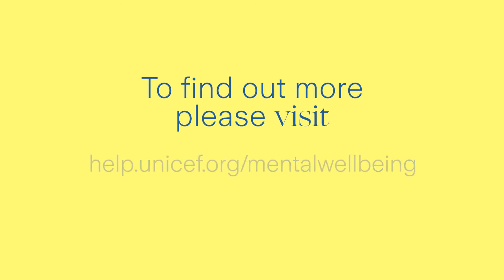Zurich Talks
Over 4 million people have fled Ukraine, with half of them being children. Zurich and the Z Zurich Foundation are working with UNICEF to launch a campaign to address EmotionalWellbeing and MentalHealth among young refugees.

Paid post by Zurich